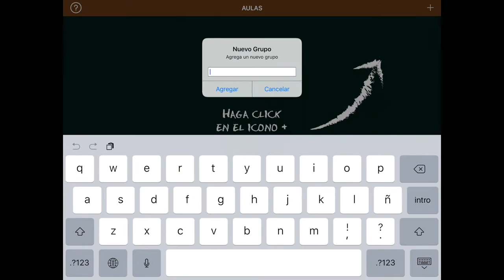Hush app - Ipad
Aplicación para controlar el ruido en las aulas.